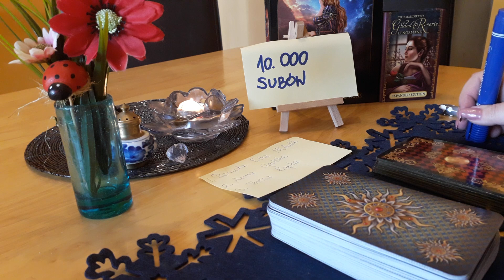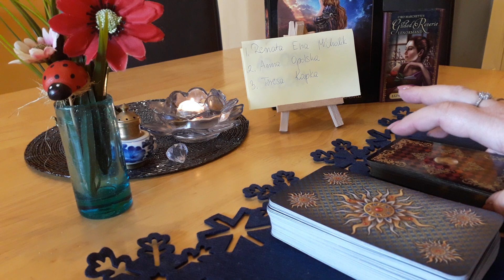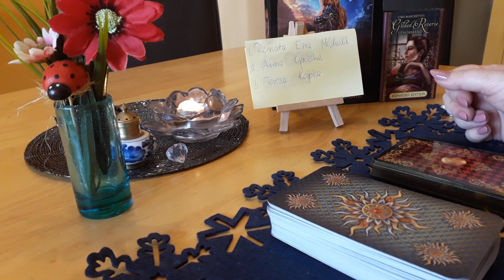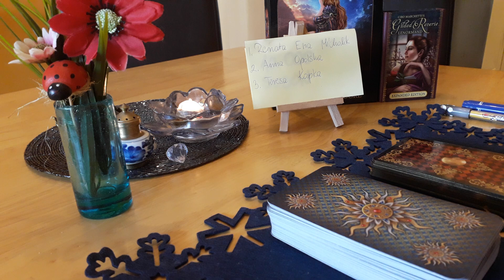OGłOSZENIE KONKURSU 🍀💌🎁💖✨NA 10.000 SUBSKRYBCJI 🍀💌🎁💖✨ DZIĘKUJE SERDECZNIE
Zwyciężczynie Konkursu :
1. Renata Ewa Michalik
2. Anna Opolska
3. Teresa Kapka
Jeszcze raz gratuluje Paniom wygranej i zapraszam do kontaktu poprzez email